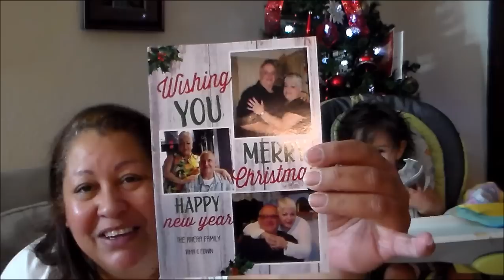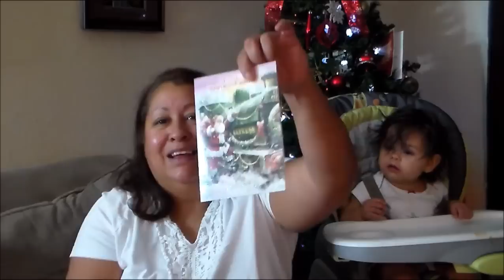Muchas Gracias a todos .Recibí Postales de mis Suscriptoras